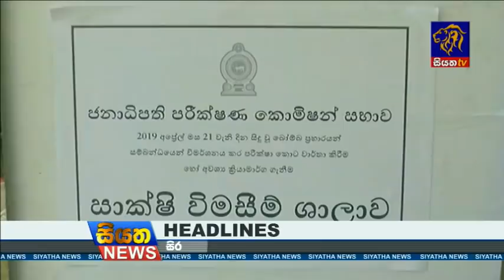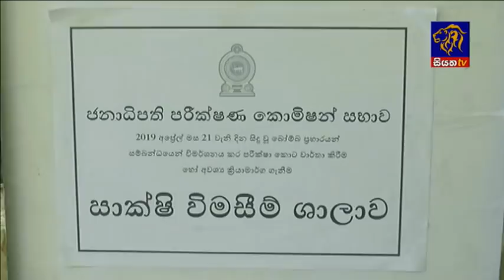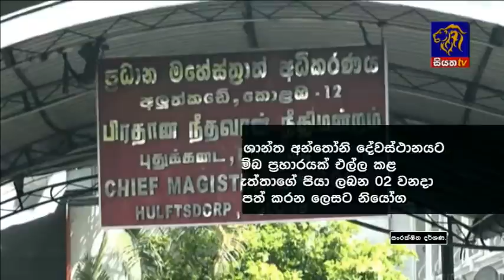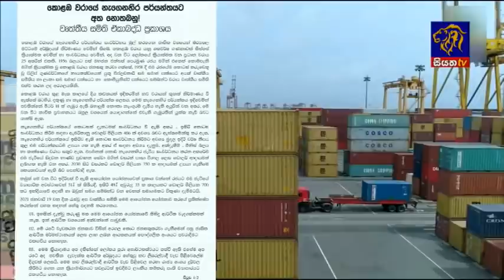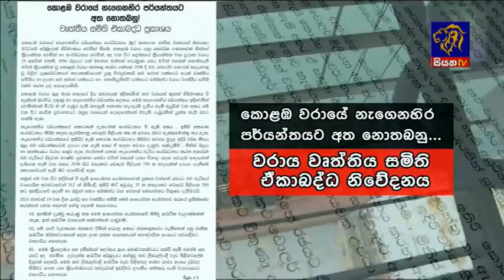Siyatha News | 06.00 AM | 21 - 01 - 2021